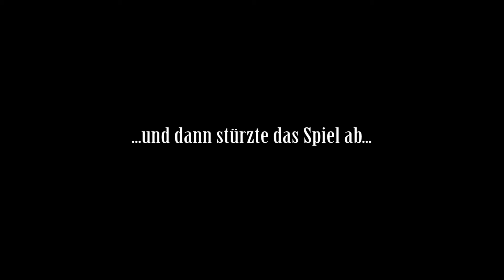Let's Play Project Cars #016 - Reimend abgekackt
Let's Play Project Cars German kaufen

►Mein Equipment:
Project Cars [PC] von Slightlymad Studios (Namco Bandai Games)
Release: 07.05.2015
Genre: Rennspiel

Project Cars Deutsch - Let's Play Project Cars Deutsch - German/Deutsch Walkthrough Gameplay
Let's Play - Project Cars Deutsch Gameplay with Commentary (German/Deutsch)